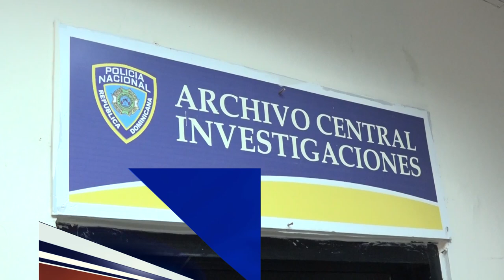PN apresa joven acusado de sustraer varios celulares en medio de asalto en SFM